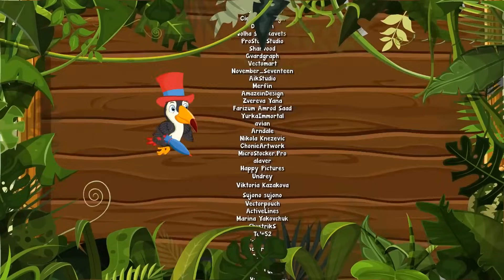Giramille e seus Veículos Vol. 4 - Giramille 9 min | Desenho Animado Musical